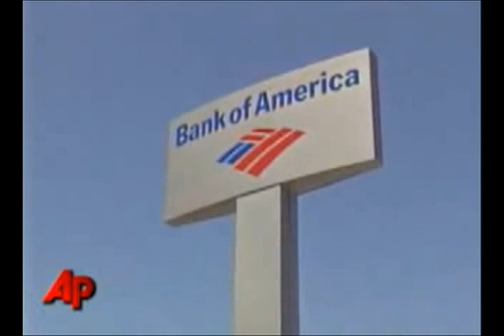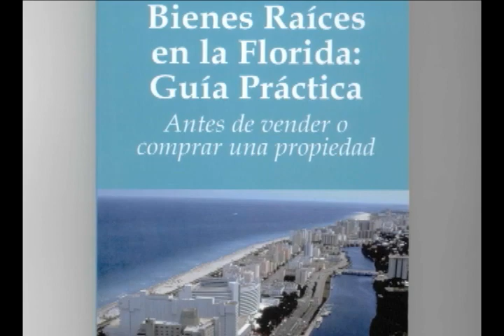ORLANDO MONTIEL BIOGRAPHY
Programa La Ley con John H. Ruiz

Edited by: Christina Capon